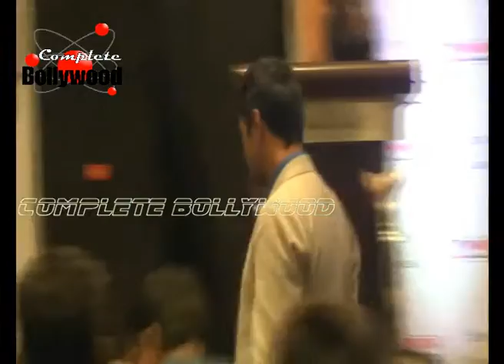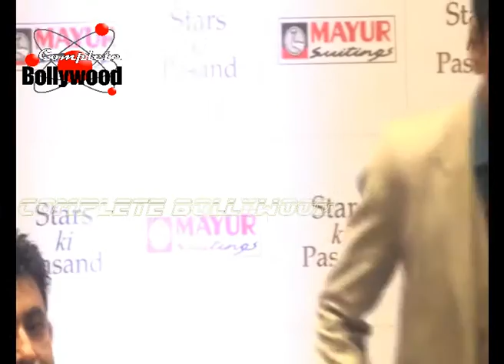'Mayur Suitings' Takes Nawazuddin Siddiqui as New Face